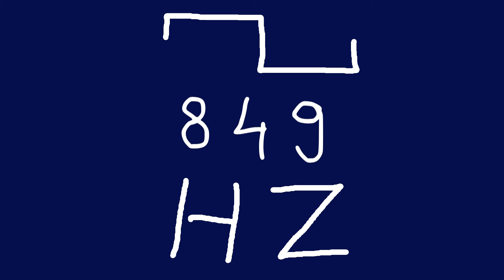849 hz square